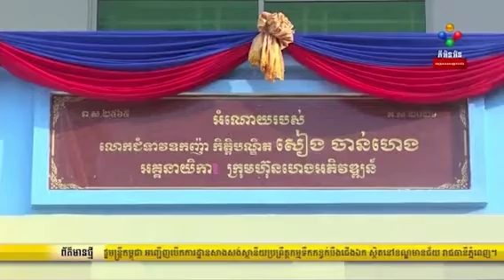ពិធីសម្ពោធដាក់ឲ្យប្រើប្រាស់ជាផ្លូវការ អគារសាលាមតេ្តយ្យសិក្សាធនធានក្រុងតាខ្មៅ ខេត្តកណ្តាល